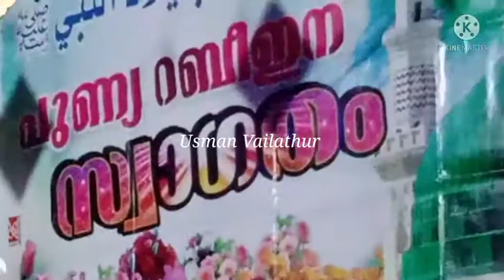ഉവൈസ് വെട്ടത്തിന്റ.. സൂപ്പർ സോങ്